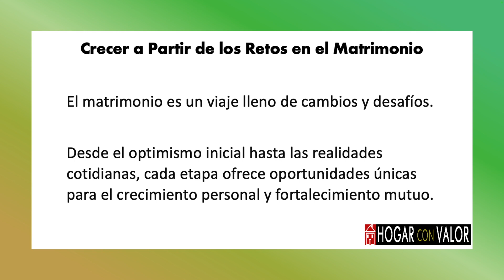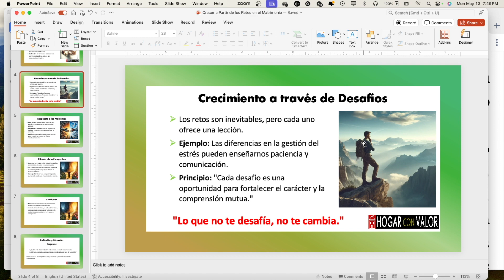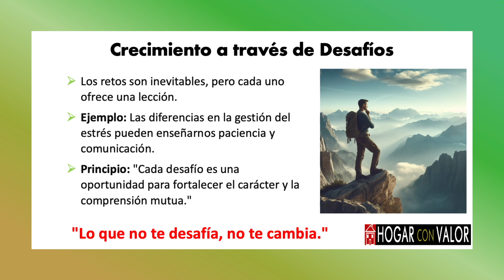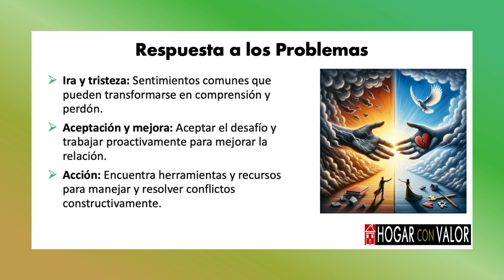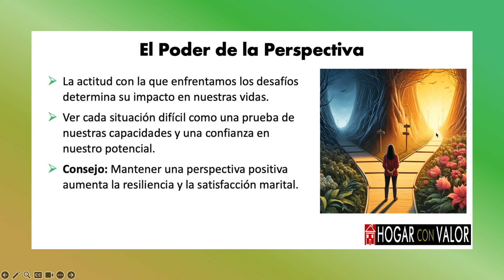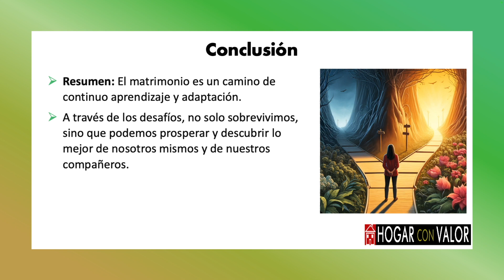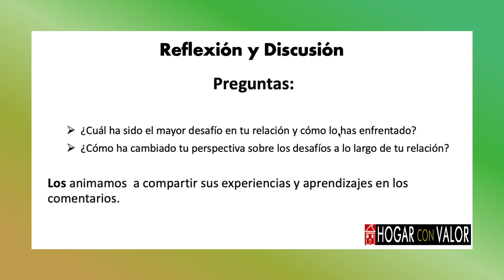CRECIENDO EN EL MATRIMONIO A PARTIR DE LOS RETOS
Mister Chris Ministries
AGRADECEMOS SUS DONACIONES Y OFRENDAS MINISTERIALES:
$misterchrismin